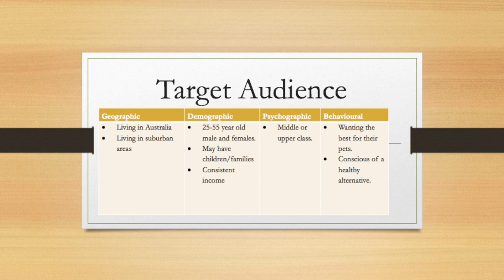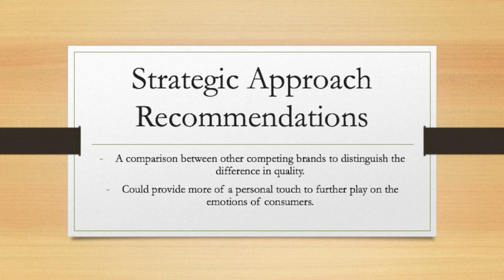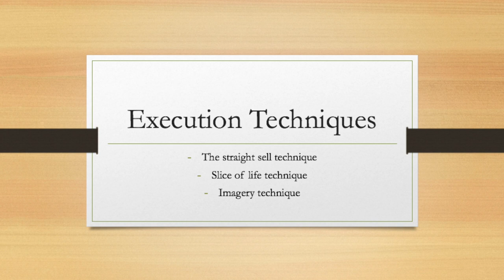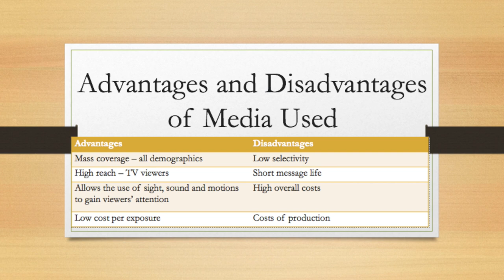AMB220 Campaign Analysis - Blackhawk Pet Foods